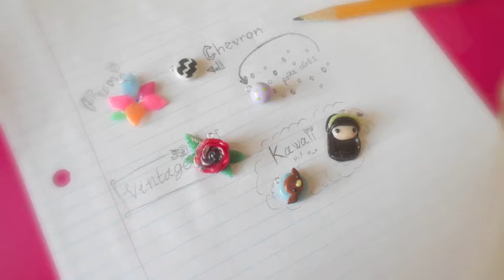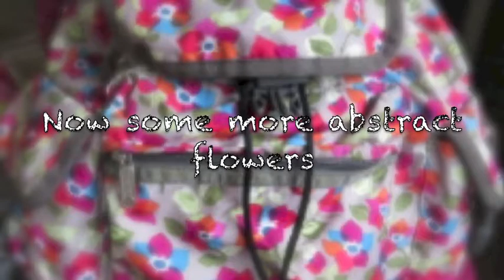(YES IT WORKS ON MOBILE NOW!) Back To School Tutorial: Backpack Charms ~ 6-in-1 Tutorial (Easy!)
Hi everyone!
Well, it's that time of year again :/ (Unless you're one of those lucky people who don't need to start school until September). The school season is here, and even though I'm not happy about it I figured I kinda had to do some sort of BTS tutorial for you guys. XP

Someone (I'm pretty sure if was CraftyMarg) suggested doing a video on how to decorate your backpack. I really liked that idea, but since backpacks are pretty personalized things (what would look good on my backpack probably wouldn't look good on a pastel pink one, for example), I came up with a way that you guys could participate in this tutorial.

On my Instagram account (@chubbychipmunkcrafts) I asked my followers to DM me pictures of their backpacks. I then chose five of the backpacks to use as inspiration for a charm! (Thank you SO much to everyone who sent me pictures…I'm really sorry I wasn't able to use all of them!).

By slightly altering the colors/design of these charms, I'm pretty sure at least one will look good on your backpack ^-^ They're perfect to use as zipper pulls, or just for decoration!

I hope you enjoyed, and I'll see you soon ^3^

~Charm Reviews are OPEN!
~INSTAGRAM: @chubbychipmunkcrafts chubbychipmunkcrafts to show me what you've made!

~Ally♥